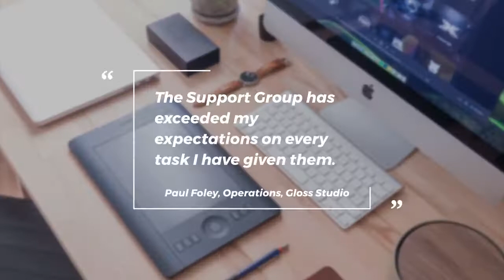Gloss Studio Customer Success Story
See how a high-end photo re-touching service provider integrates FileMaker Pro and Slack to improve communication and productivity.